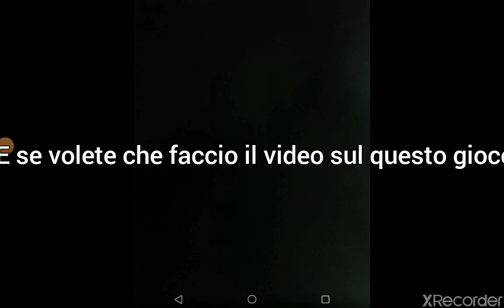Trailer del video sul mio canale